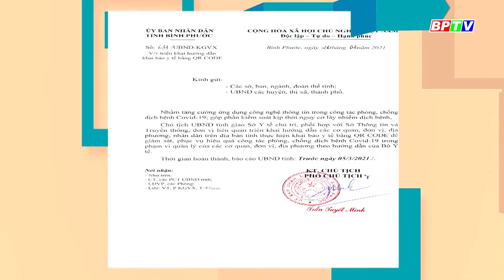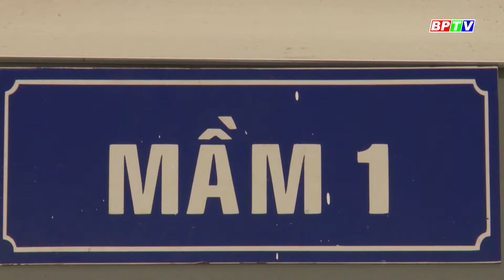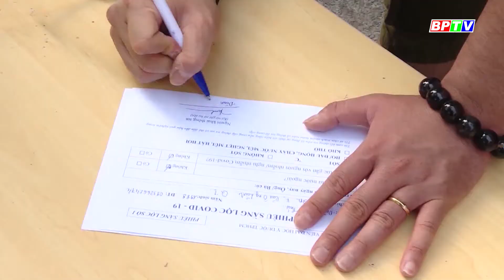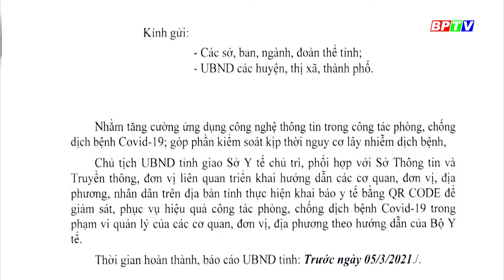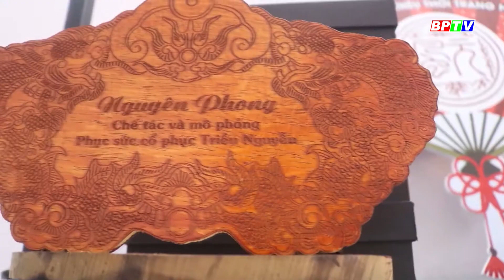CÀ PHÊ SÁNG | 1/3/2021 | Nể phục chàng trai miền Nam chế tác phục sức TRIỀU NGUYỄN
🌞 Hãy khởi đầu một ngày mới bằng năng lượng tích cực.
⭐ Bắt đầu từ hôm nay 1-3, Đài Phát thanh - Truyền hình và Báo Bình Phước sẽ phát sóng chương trình CÀ PHÊ SÁNG vào lúc 6 giờ sáng hằng ngày trên kênh truyền hình BPTV1 và các hạ tầng số. Chương trình có thời lượng khoảng 20 phút hứa hẹn sẽ đem đến cho quý vị nhiều thông tin bổ ích để bắt đầu một ngày mới hiệu quả và ý nghĩa.
Cập nhật thêm nhiều thông tin tại:
💎 Fanpage: